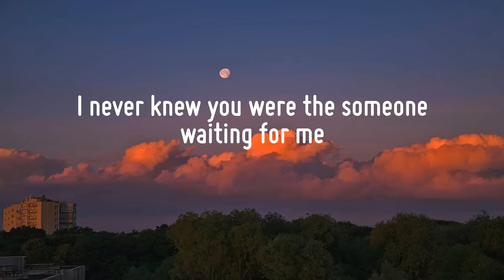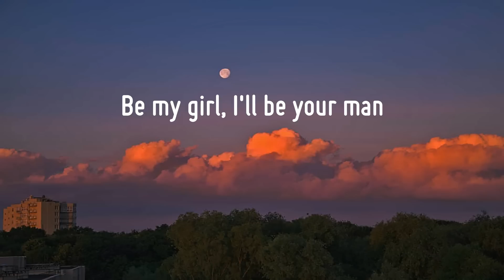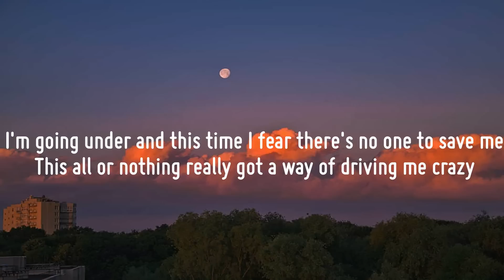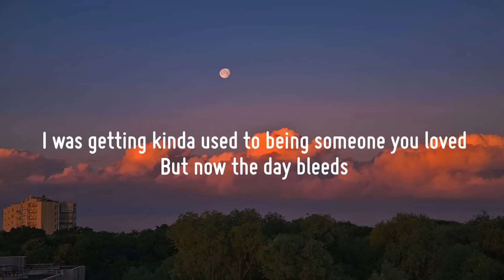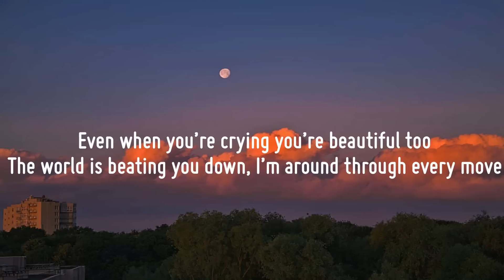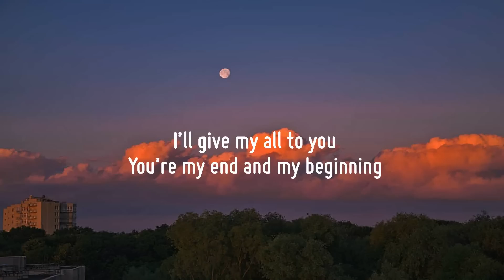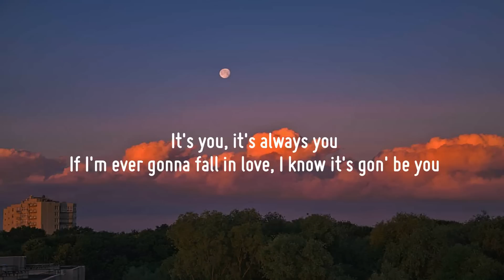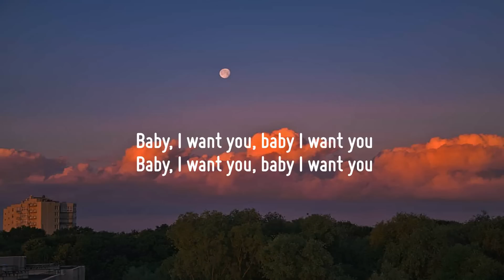Ed Sheeran - Perfect (Lyrics) | John Legend, Lewis Capaldi, Ali Gatie,… (Mix)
"Perfect"